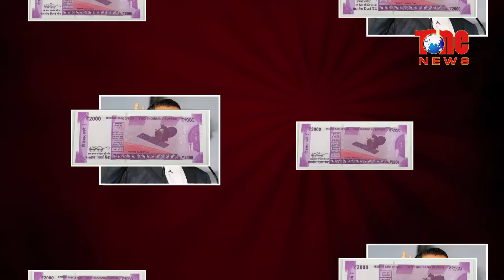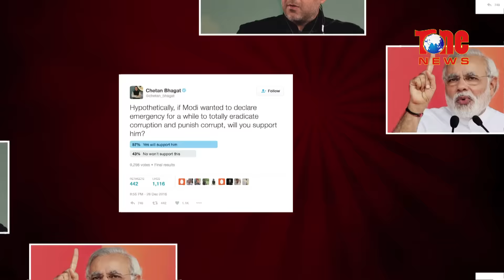Will You Support PM Modi If He Declares Emergency : Chetan Bhagat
Must Watch Popular Indian English writer Chetan Bhagat Decided to Conduct a Poll in Twitter About the Demonetisation Exercise of Prime Minister Narendra Modi.